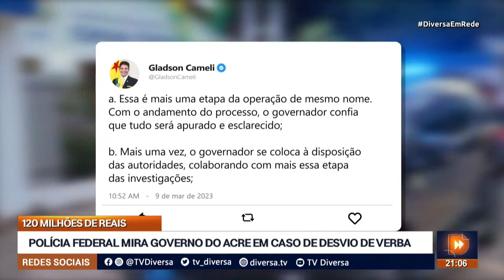POLÍCIA FEDERAL MIRA GOVERNO DO ACRE EM CASO DE DESVIO DE VERBA - DIVERSA EM REDE (09/03/2023)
A Polícia Federal executou hoje a terceira fase de uma operação que apura o desvio de 120 milhões de reais no governo do Acre.